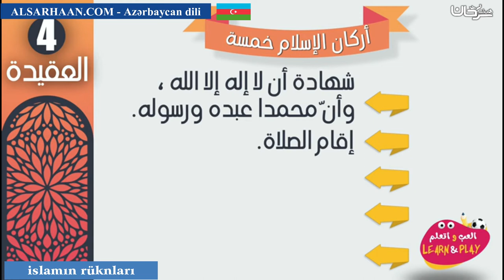islamın rüknları أركان الإسلام